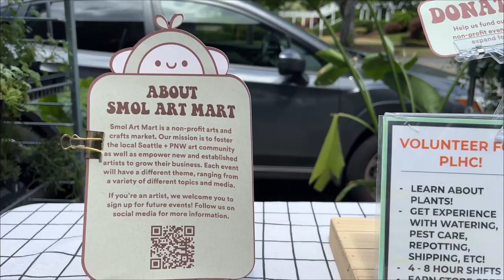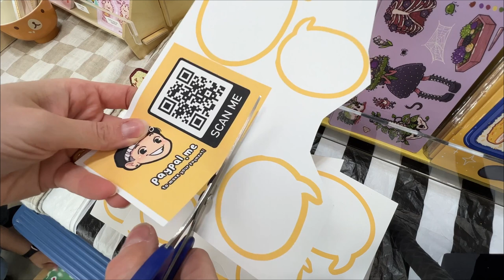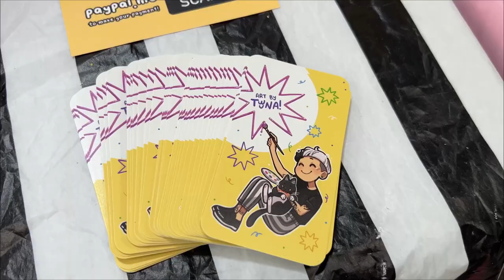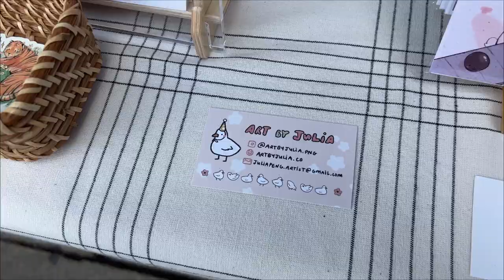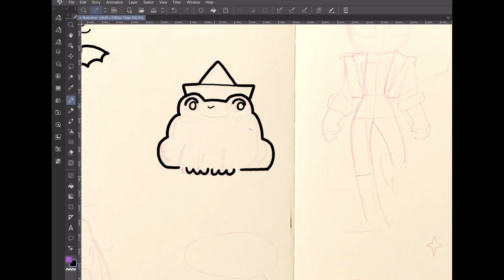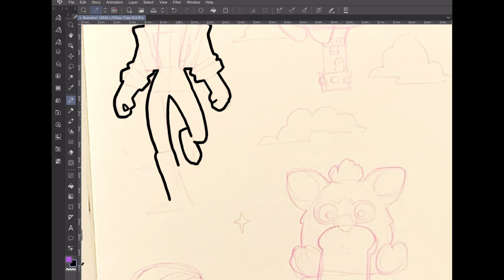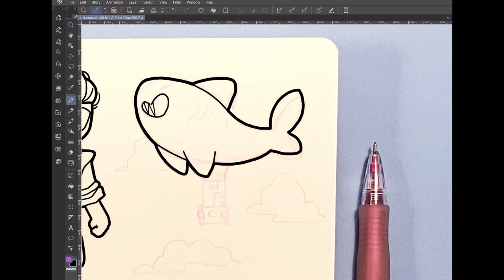ARTIST ALLEY VLOG ✦ will I make sales at smol art mart? | freelance illustrator